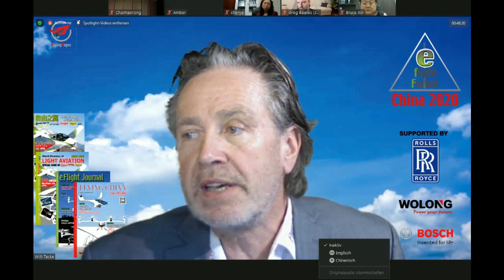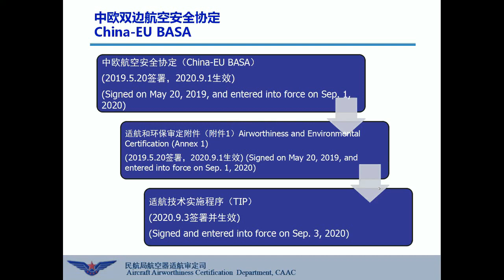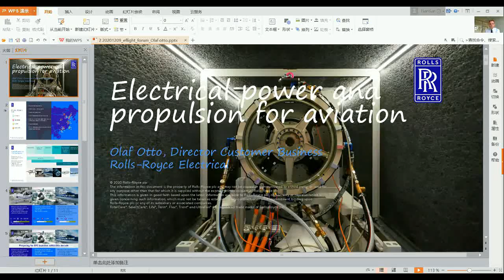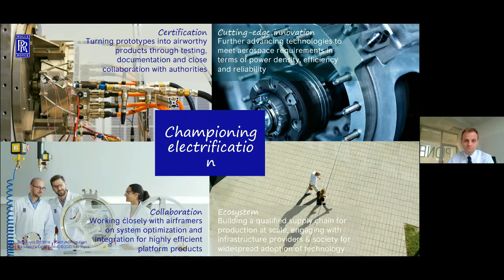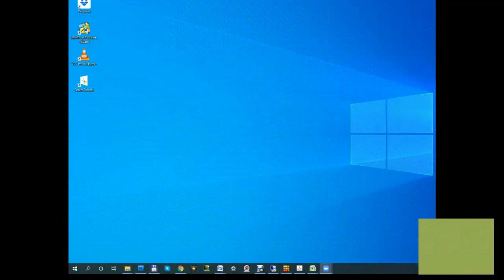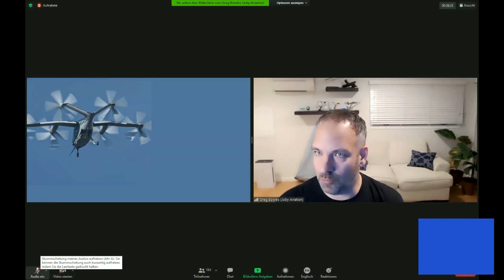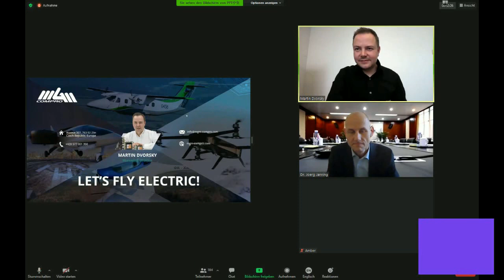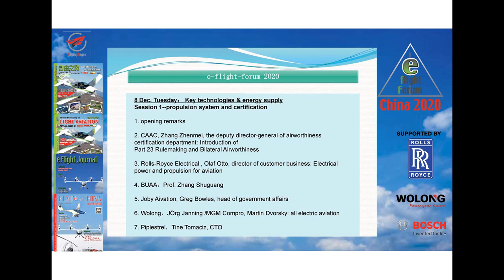e-flight-Forum 2020 DAY 1 SESSION 1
Due to the international COVID19 pandemic and the travel restrictions around the word we decided  to hold the
e-ff exclusively online 2020
live Zoom session  in Chinese and English
Break-out meeting rooms for direct b2b talks.
Online Panel discussions with participation options
vieWthe recordings.

8 Dec. Tuesday： Key technologies & energy supply
Session 1--propulsion system and certification

1. opening remarks

2. CAAC, Zhang Zhenmei, the deputy director-general of airworthiness certification department: Introduction of Part 23 Rulemaking and Bilateral Airworthiness

3. Rolls-Royce Electrical , Olaf Otto, director of customer business: Electrical power and propulsion for aviation

4. BUAA，Prof. Zhang Shuguang

5. Joby Aivation, Greg Bowles, head of government affairs

6. Wolong，JÖrg Janning /MGM Compro, Martin Dvorsky: all electric aviation

7. Pipiestrel，Tine Tomaciz, CTO